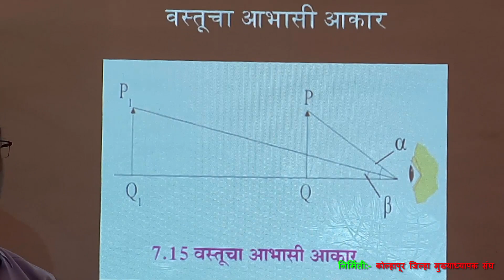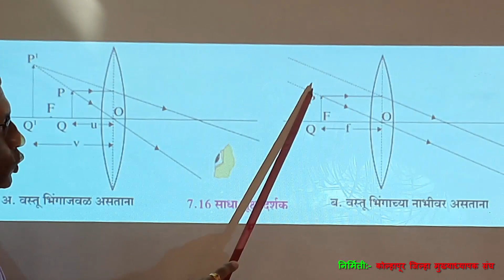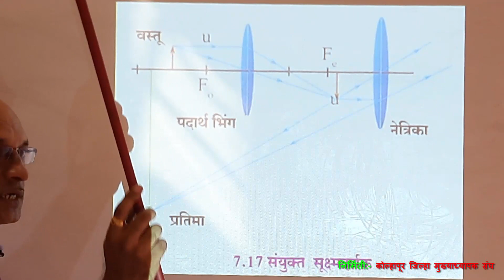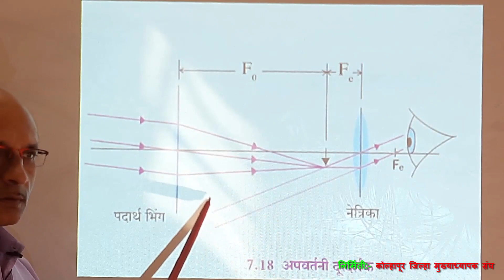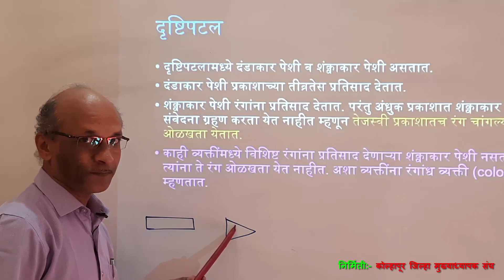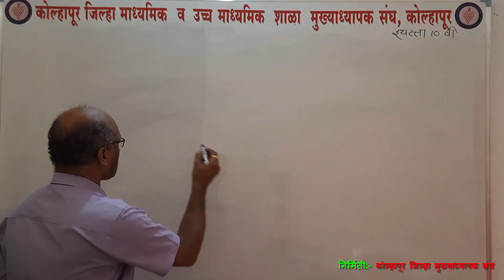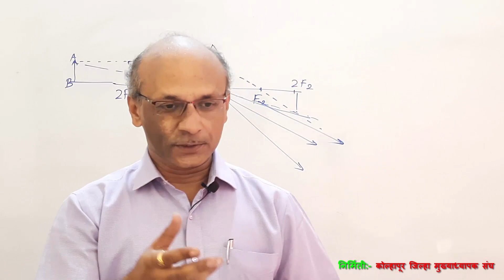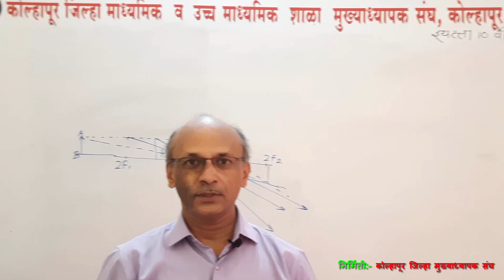विद्याभवन ऑनलाईन शिक्षण । इयत्ता-10 वी । विषय -विज्ञान भाग १। घटक - भिंगे भाग 3